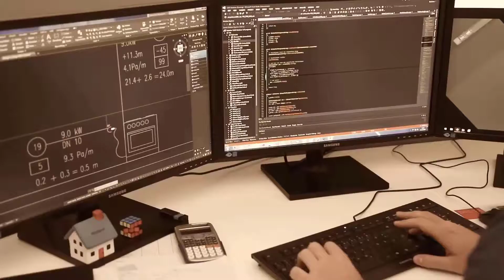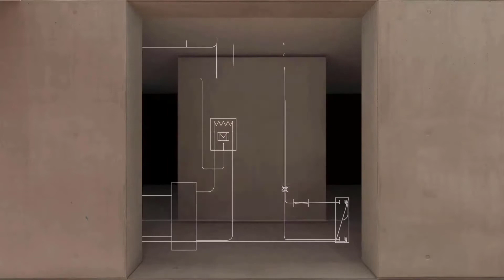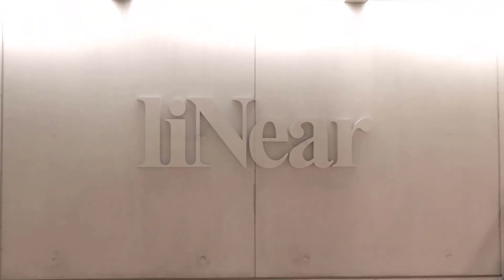LINEAR- Our mission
What moves us, is our common mission: THE BEST SOFTWARE SOLUTION FOR BETTER BUILDINGS.

Founded in 1989 in Aachen, LINEAR became a worldwide innovator in digitizing the design of building systems by providing software solutions and services for the MEP design. The brand stands for competence in technical calculation and CAD design applications within BIM processes. Initially conceived as a pure schematic drawing tool, liNear today offers the largest product portfolio of design software for building services engineering from a single source: drawing, calculation, simulation and 3D design programs – seamlessly integrated, easy to use and therefore easy to learn.